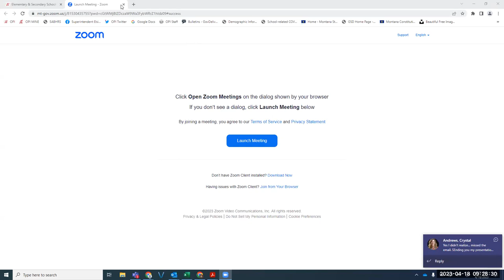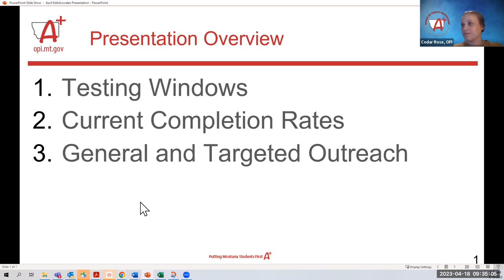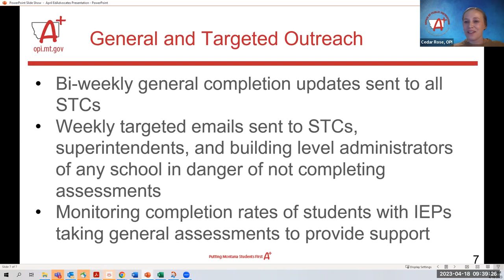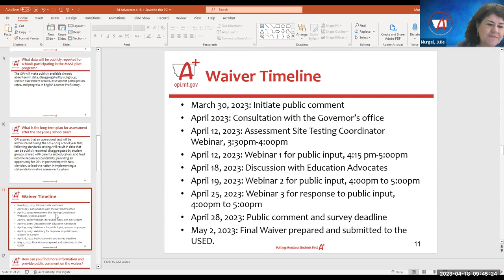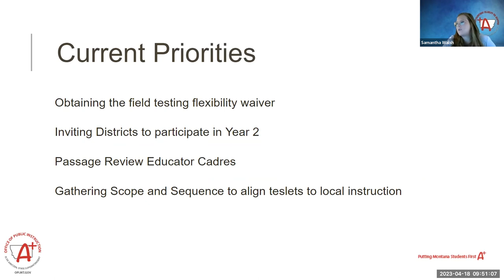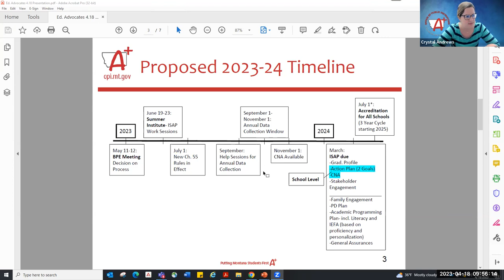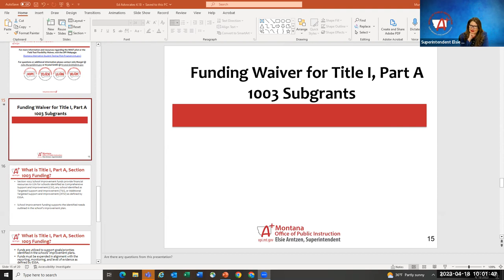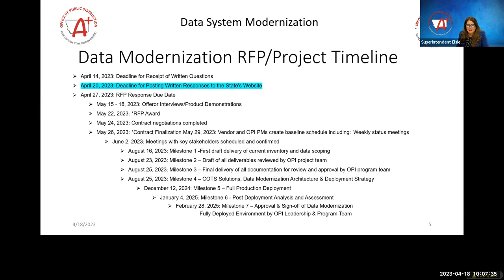Education Advocates Meeting on April 18, 2023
This is the April 2023 meeting of the monthly Education Advocates meeting